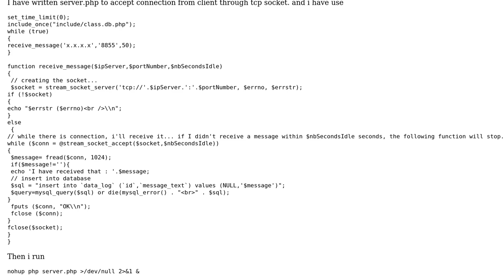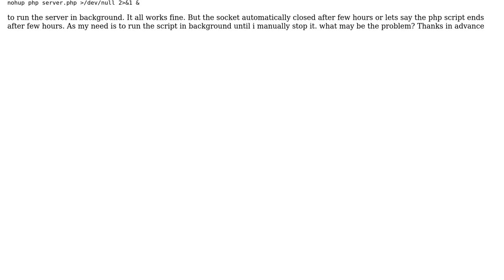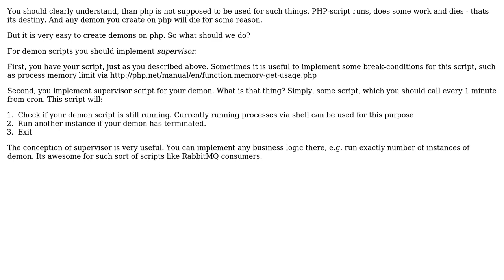Run Php Script contuniously on Background (2 Solutions!!)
Run Php Script contuniously on Background

With thanks & praise to God, and with thanks to the many people who have made this project possible! | Content (except music & images) licensed under CC BY-SA | Music | Images & others | With thanks to user Sanjiv Dhakal user Rajender Verma user lamik and the Stack Exchange Network Trademarks are property of their respective owners. You are responsible for your own actions.